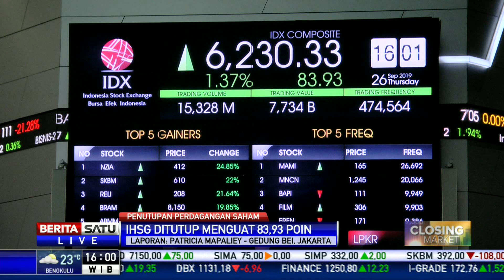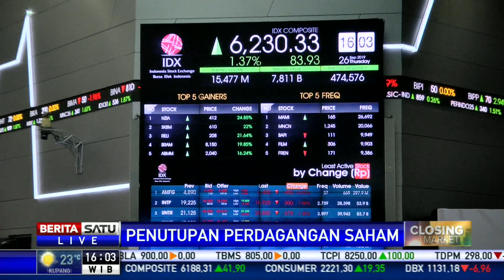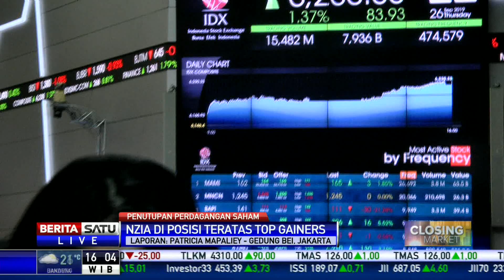IHSG Ditutup Menguat 83,93 Poin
Pergerakan IHSG ditutup menguat pada sore ini (26/9/2019) berada di 83,93 poin.Official

Facebook.com/BeritaSatu
Youtube.com/BeritaSatu